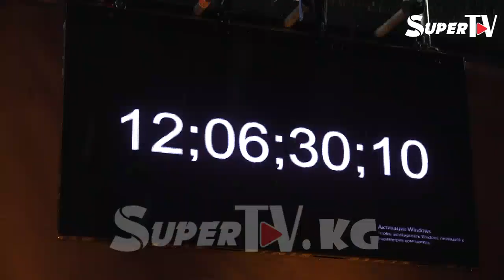Дүйнөлүк рекорд жаңыланды. Дөөлөт Сыдыковду колдоп келген шоу-бизнес өкүлдөрү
Манасчы Дөөлөт Сыдыков 14 саат тынымсыз манас айтып, рекорд жаңылады. 12-ноябрь күнү борбордук “Ала-Тоо”аянтында тамак-аш, суу ичпей, дааратканага барбай манас айтып жаткан Сыдыковду колдоп шоу-дүйнө өкүлдөрү жүрдү. Толугураак сюжеттен көрүңүз.